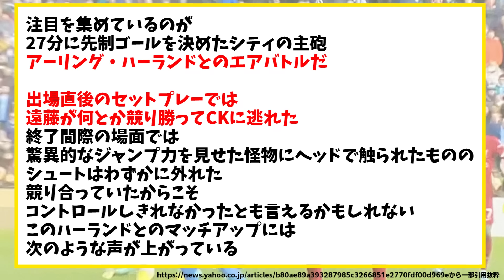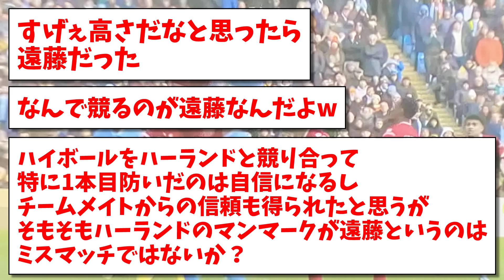【ミスマッチなのに】リバプール遠藤航さん、ハーランド相手に競り負けないwww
★(31日間無料) U-NEXT＋SPOTVでリヴァプールの試合を見よう！

★【DMM FX】初心者からデイトレーダーまで好評の取引ツール

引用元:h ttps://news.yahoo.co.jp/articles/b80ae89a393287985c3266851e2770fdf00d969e